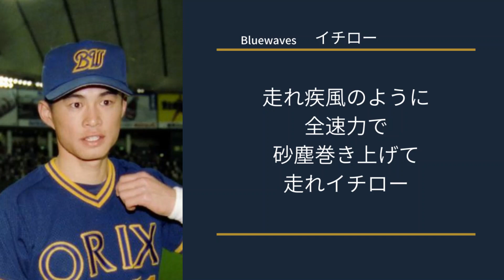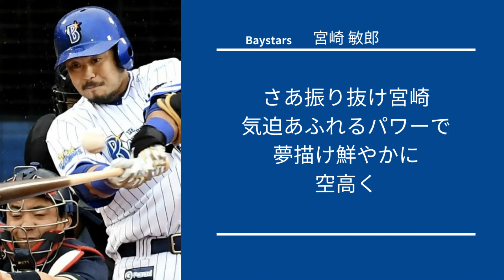【AIきりたん】超個人的メドレー15 vol.10 リクエスト篇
こんにちは！TM3です！
今回はリクエスト篇です！
イチロー(Bw)→長谷川勇也(H)→マートン(T)→小笠原道大(F)→大島康徳(F)→福留孝介(D)→永江恭平(L)→高橋信二(F)→佐野恵太(DB)→宮崎敏郎(DB)→糸井嘉男(Bs)